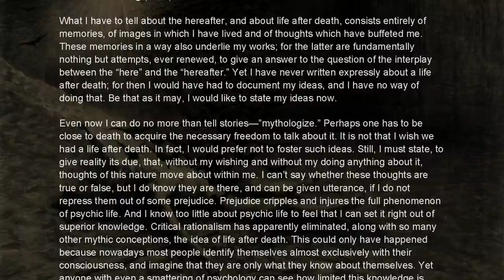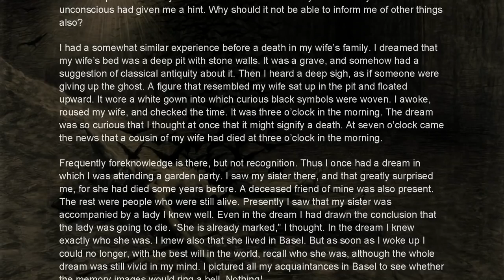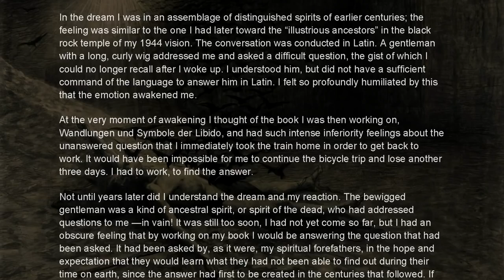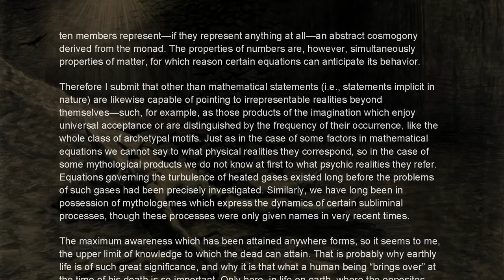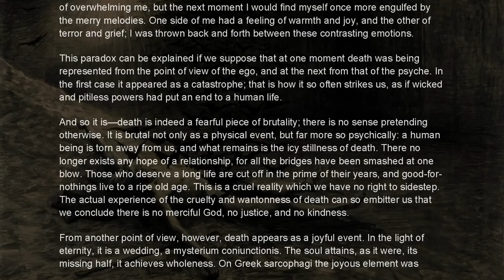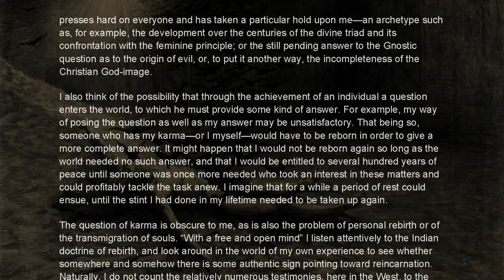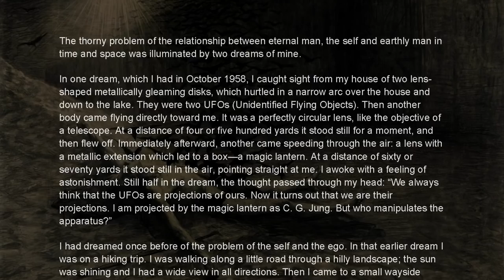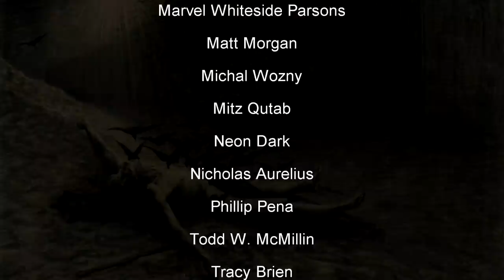On Life After Death - Carl Jung - Audio Book with Text - Metaphysics, Afterlife, Psychology.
On Life After Death - Carl Jung - Audio Book - Metaphysics, Afterlife, Psychology. On Life after Death by C.G. Jung is a shorter discussion on the nature of the soul based on Jung’s own experience. The book can be read as a summery of many of Jung’s major themes running throughout his writings, including his own dreams on the subject.

~~Places to follow and support Altrusian Grace Media~~